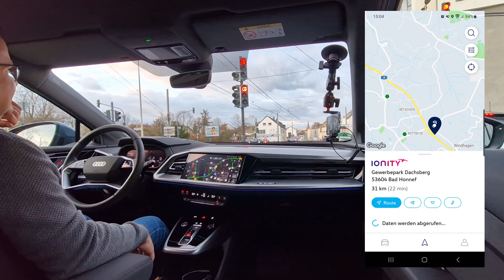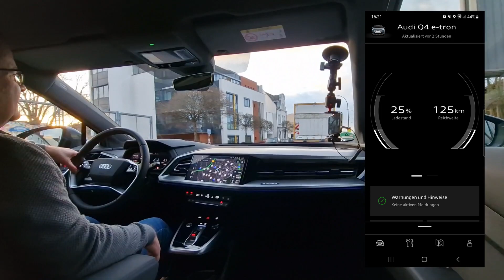Der Q4 etron muss in die Werkstatt - dann erst gibt's mit aktueller SW Plug&Charge mit Audi Charging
Warum kann mein Auto noch kein Plug&Charge, obwohl der Menüpunkt im MMI vorhanden ist? Bin ich zu blöd - nein, es ist eine wesentliche Voraussetzung nicht erfüllt.
Plus ein paar Erfahrungen mit dem Audi Charging Service bzw. der App (MyAudi).

Fahrzeug:
Audi Q4 40 etron, SW 3669, EZ09/22

Gefilmt mit:
Samsung S10e